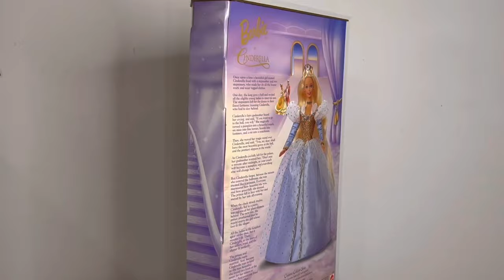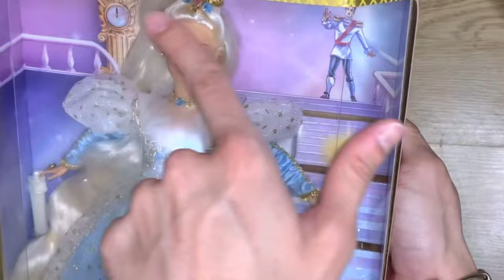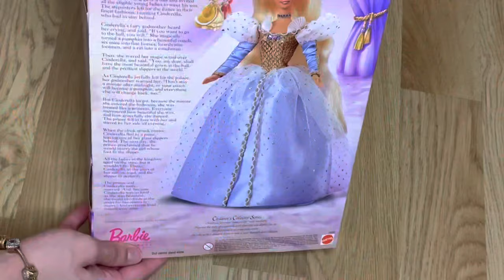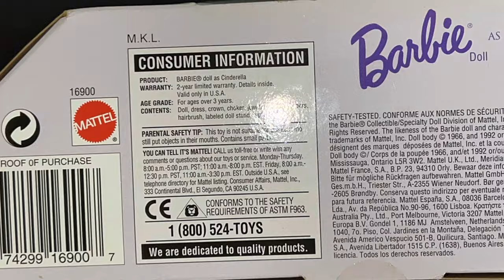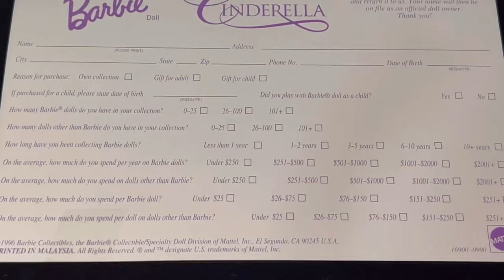Conhecendo a Barbie Cinderella da Mattel 1996 Review- PT-BR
Barbie Cinderela

coleção children's collector series

Fabricante: Mattel

Personagem: Barbie Cinderela

Modelo de corpo: Shani-body

E-mail para sujeitões de vídeo